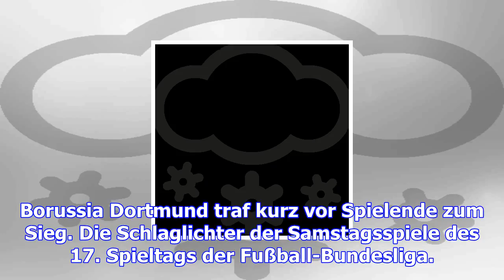Tag der last-minute-tore - vier teams jubeln spät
Wer in Dortmund, Bremen, Frankfurt oder Augsburg das Stadion frühzeitig verlässt, hat allen Grund, s...